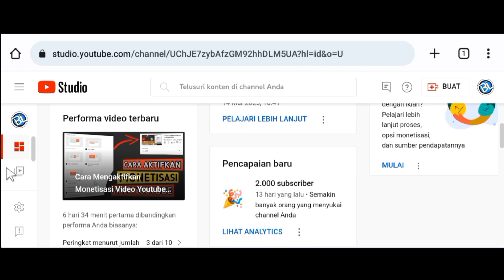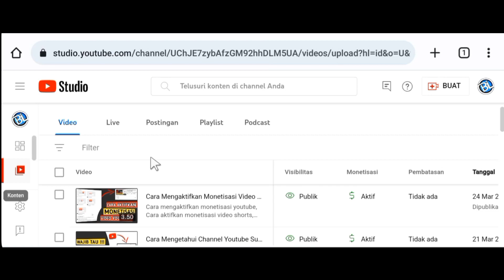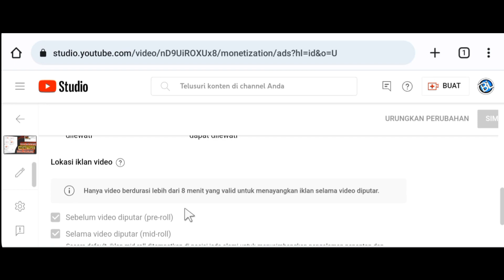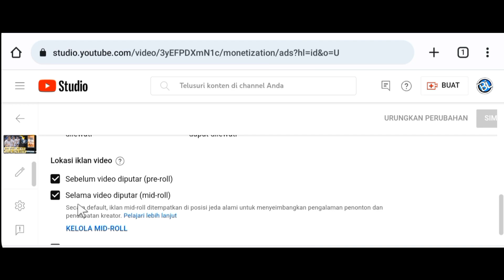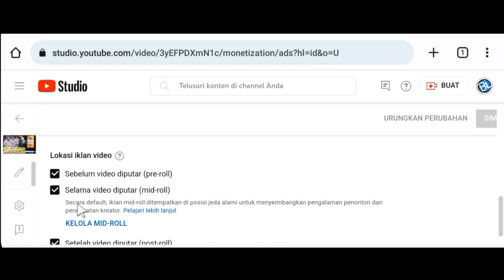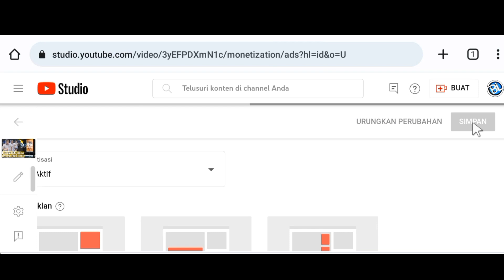Cara Setting Iklan Youtube Agar Penghasilan Meningkat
Rekam, Edit Video & Upload: Hp
Alat Bantu Perekaman: Tripot

Rekam Layar & Rekam Suara: AZ Screen Recorder
Edit Thumbnail: PhotoRoom & PixelLab
Edit Video: InShot
Mengelola Channel: YT Studio & Chrome